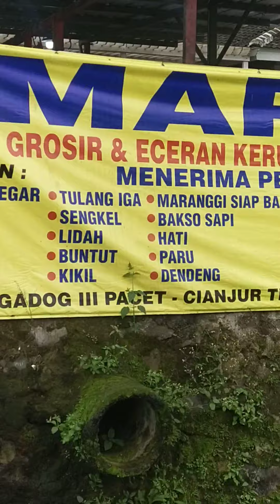Naik Delman Cuma 30 rb 15 menit .. 💪💪